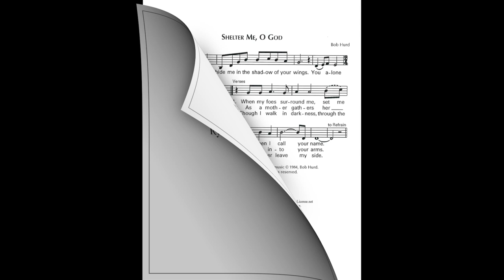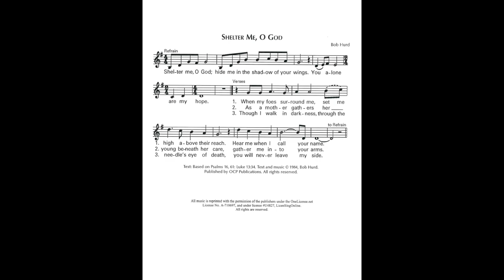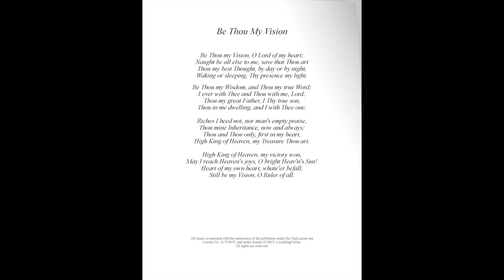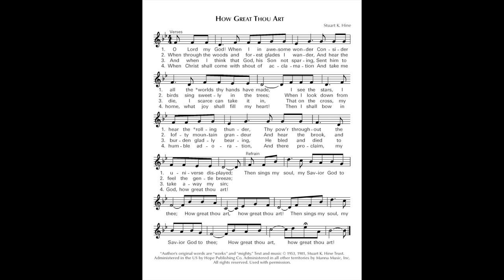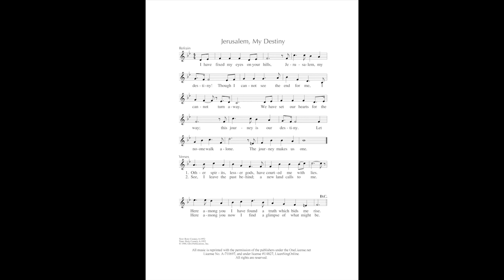San Roque Catholic Church Favorite Hymns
Our Parish Cantors singing four of their favorite hymns.